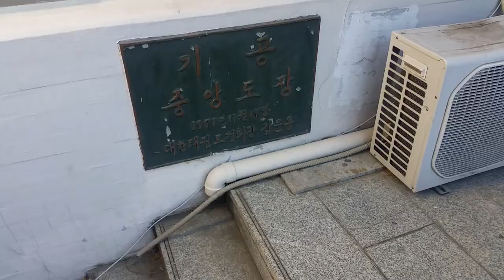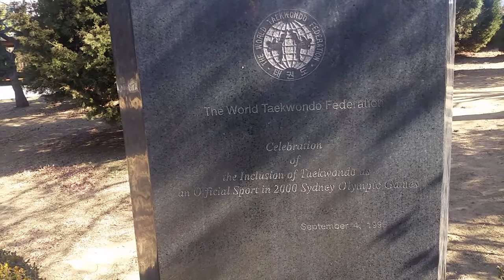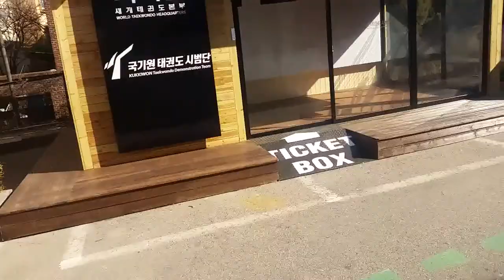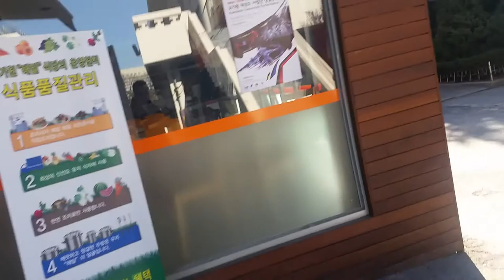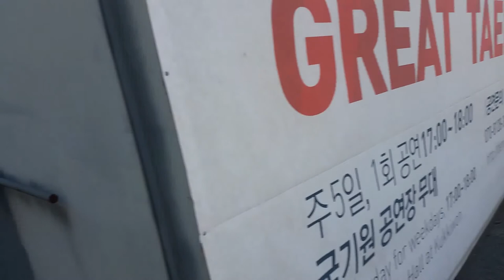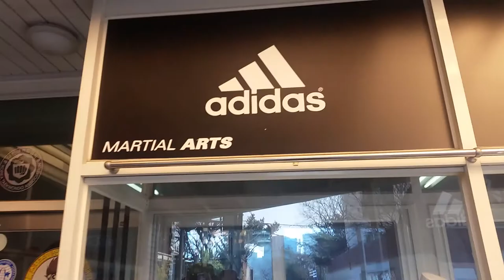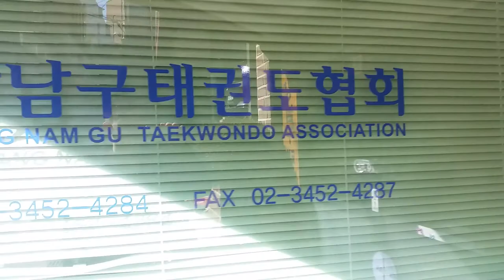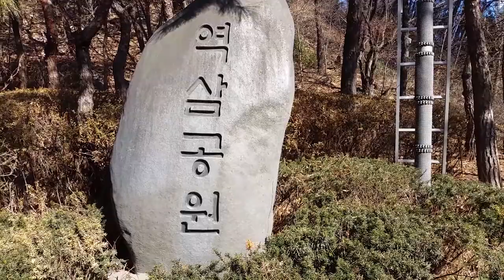I Randomly Found The Kukkiwon And Explored The Premises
I went to Gangnam and randomly walked into the Kukkiwon. Check it out!